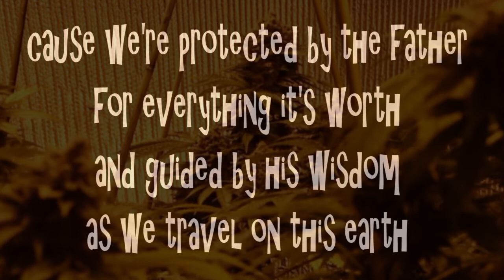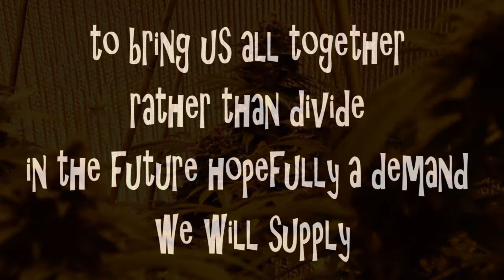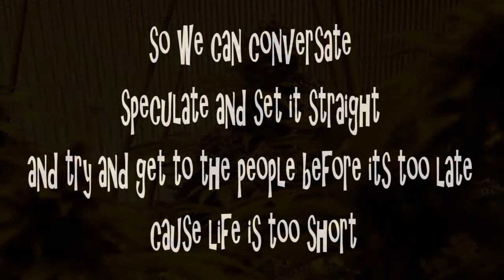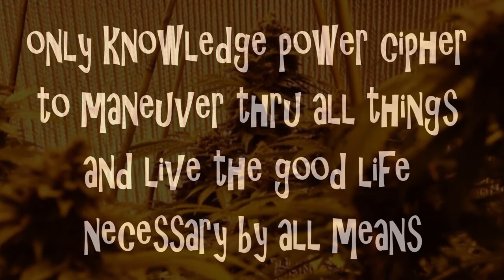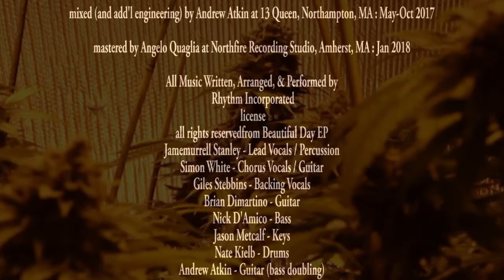Lambsbread Herb (Lyric Video)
Simon White & Rhythm Inc - Lambsbread Herb
single version - mastered by Gavin Lurssen
support independent artists, buy this track for only $1:

Simon White - Vocals / Guitar
Giles Stebbins - Vocals
Jamemurrell Stanley - Drums / Vocals
Jason Metcalf  - Keyboards
Andrew Atkin - Bass

lyrics:

CH (Simon)
It’s just me and my boys and some lambsbread herb
It’s just me and my boys,
And some lambsbread herb

V1 (Jay)
its just me and my boys and some lambsbread herb
coming thru all your ghettos an all your suburbs
coming to spread a message to the people with the word
with instruments in hand
so don't you dare disturb
cause we're protected by the father
for everything it's worth
and guided by his wisdom
as we travel on this earth
on a quest for wisdom
many gifts we shall find
to bring enlightenment and expansion to the mind
to bring us all together
rather than divide
in the future hopefully a demand
we will supply
with the music
so when you see us coming
cause we're here to just live and let live
to the end of our lives
through the rain sleet snow hail and thunderstorms
just me and my boys
me and my boys
me and my boys and some lambsbread herb

CH (Simon)

V2 (Jay)
In this place where I been so many times before
In front of a mic in the studio
the engineer hits record
what else to do
but lay it down and give it straight to you
as the mic picks up the sound
thru to cord to the computer
now its up to the engineer
to hear it clear and tweek the sound
take his time
and mix and master it all down
so we can conversate
speculate and set it straight
and try and get to the people before its too late
cause life is too short
and I'm trying to live for everything it's worth
and fulfill my dreams before I leave this earth
so give me the mic and let amplify whatever I like
It's guaranteed satisfaction from the day til the night

CH (Simon)

V3 (Jay)
chillin' puffin' on a chalice
H.I.M Selassie I&I
in a deep meditation
cause Rastamon don't get high
see in this meditation we reason and figure why
every bwoy whan go heaven
no bwoy wan die
we chatted on this road no riches
no diamond rings
only knowledge power cipher
to maneuver thru all things
and live the good life
necessary by all means
so we gave thanks and praise
as the tea kettle steamed
in a moment of silenced
he poured a cup
I took a sip
his words weaved the time
ancient like sanskrit
he said "JAH rule them all whether they come big or small"...
"...test bringing crashin down like Jericho's walls..."
"...the righteous shall flourish and the wicked shall fall..."
"...and who Jah bless no mon shall curse at all..."
"...so gwan young bwoy, take these wise words, and spread the message to the people 'bout the LAMBSBREAD HERB!"

Jamemurrell Stanley - Lead Vocals / Percussion
Simon White - Chorus Vocals / Guitar
Giles Stebbins - Backing Vocals
Brian Dimartino - Guitar
Nick D'Amico - Bass
Jason Metcalf - Keys
Nate Kielb - Drums
Andrew Atkin - Guitar (bass doubling)

engineered by Matt Zeiner at Barnyard Studio, CT : Oct 2015

additional engineering by Adam Thurber & Andrew Atkin at Northfire Recording Studio, Amherst, MA : Jan-May 2017

mixed (and add'l engineering) by Andrew Atkin at 13 Queen, Northampton, MA : May-Oct 2017

mastered by Gavin Lurssen, Lurssen Sound, CA : Jan 2018

All Music Written, Arranged, & Performed by
Simon White & Rhythm Inc
license